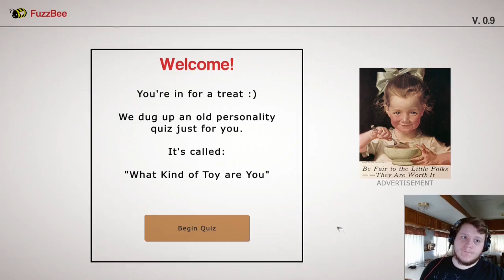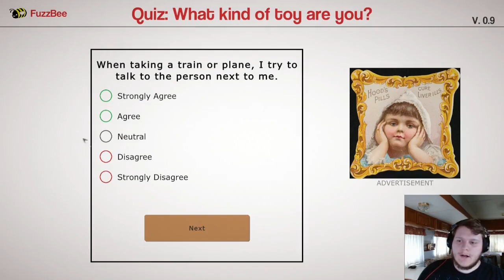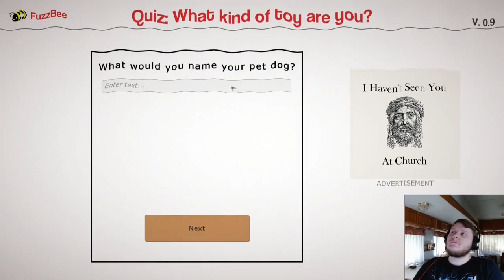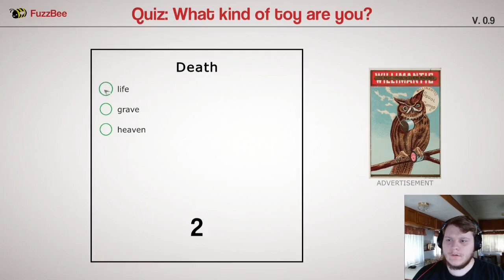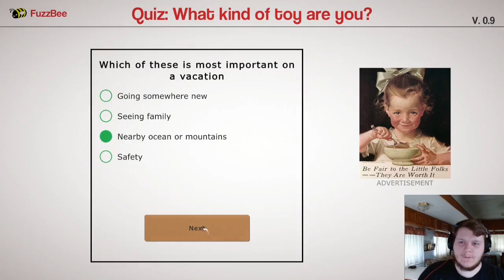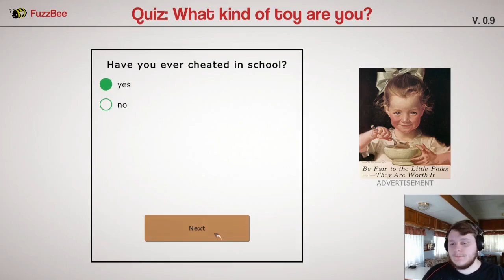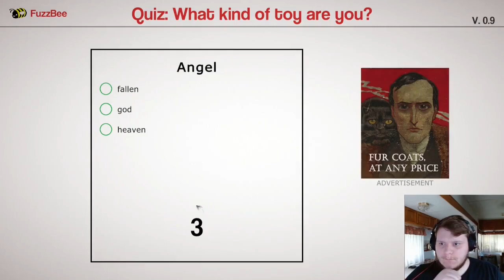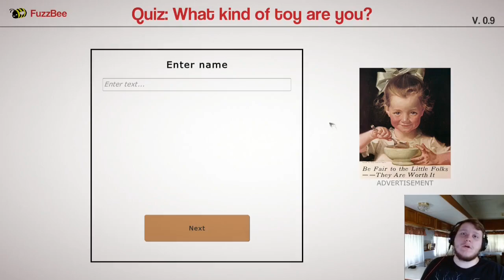What kind of toy are you? || Be Honest